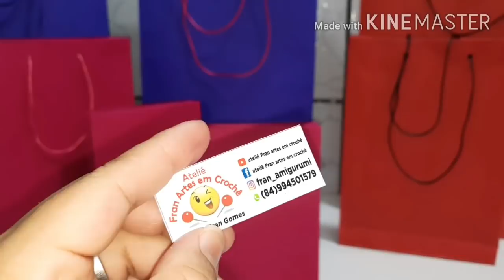COMO FAZER SACOLAS DE PAPEL _PASSO A PASSO